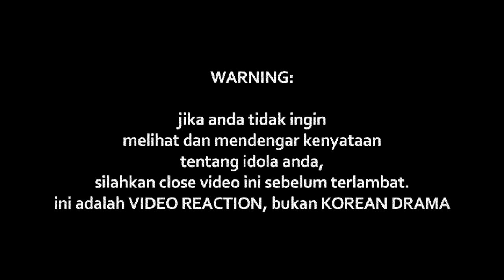JANNA NICK - AKAN BERCINTA (LIVE)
Watch Previous Seasons of INDOREACT

thestage ((( DONASI BTC : 1BSH1HWSPnjhYTSVsCdPTyMxXHs5MhV2wS )))